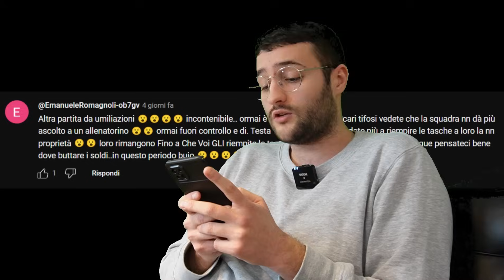OBBLIGO DI VITTORIA! - Atalanta-Milan PREVIEW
AC MILAN, MILAN NEWS, NEWS MILAN, NOTIZIE MILAN, ATALANTA MILAN, FPRMAZIONI AlTALANTA MILAN

Perché obbligo di vittoria? Semplice, perché il Milan deve battere l'Atalanta a Bergamo per portare a casa la terza vittoria di fila in campionato e restare attaccato al treno SerieA! Lasciate like e commentate il nostro PREVIEW, oggi vi abbiamo portato vicinissimi alla squadra!

⚽️ NON PERDERTI anche il nostro POST PARTITA qui su YOUTUBE